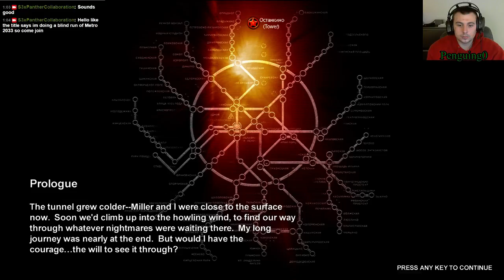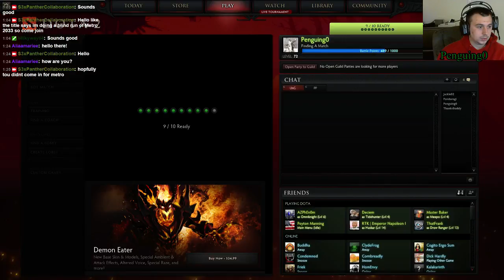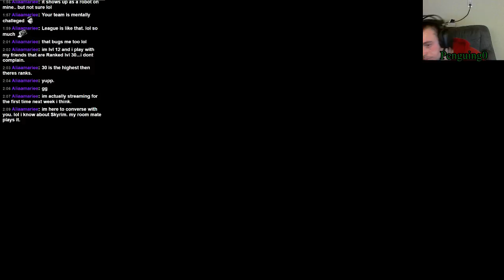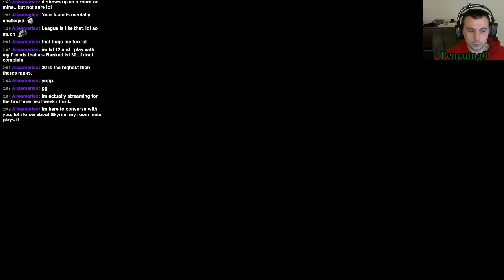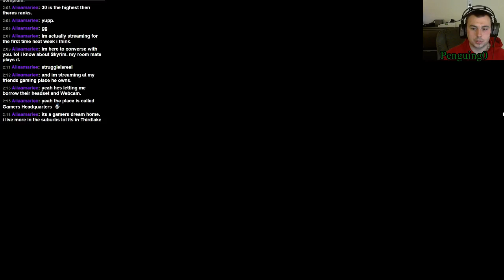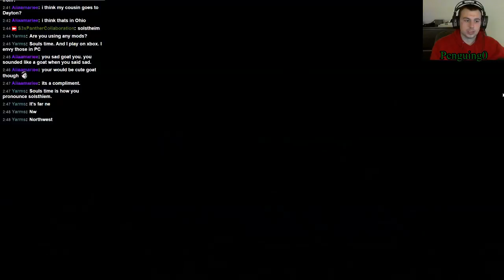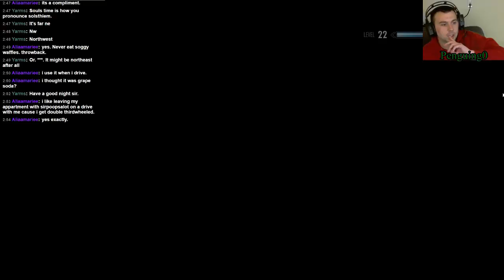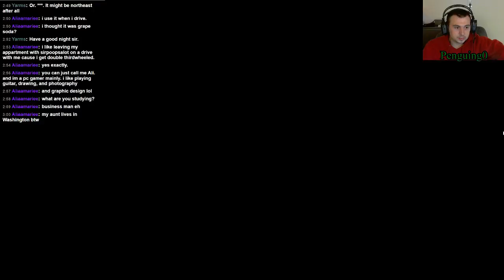Blind run of Metro 2033! Come help me through it. - 1 / 3